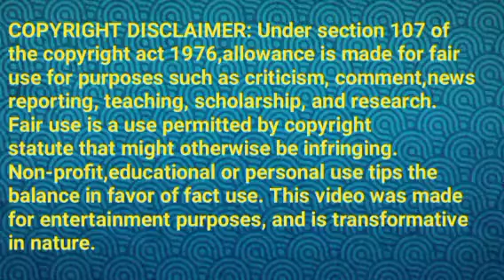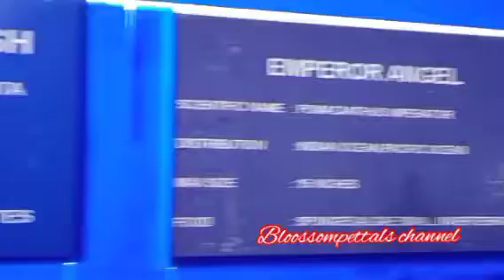தமிழிடம் கெஞ்சும் ராகிணி||TS Review||15 February